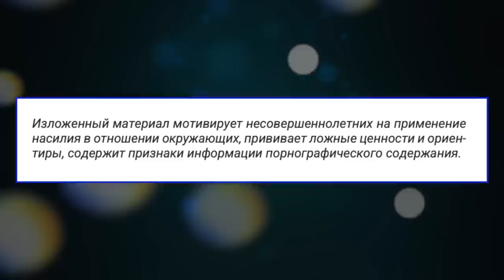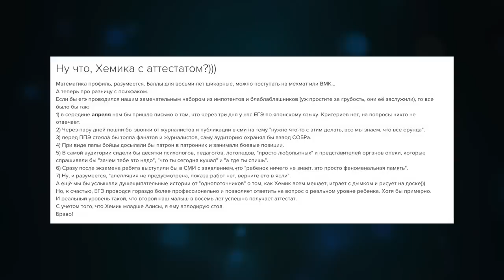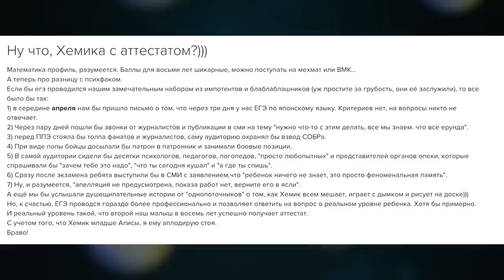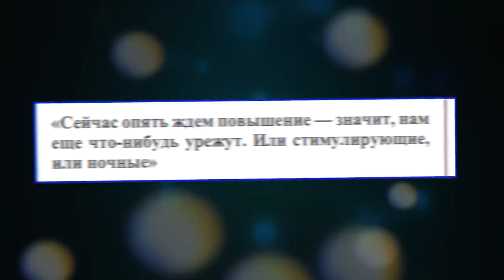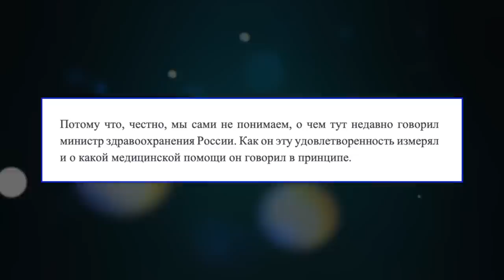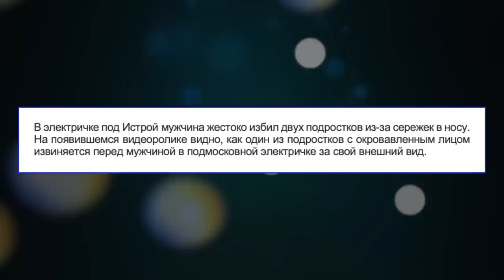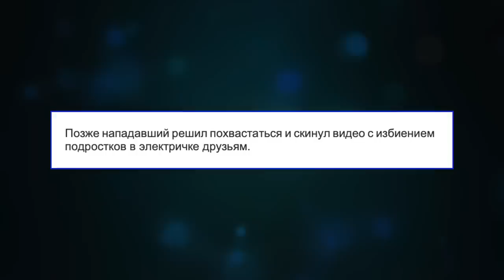ЕГЭ В 8 ЛЕТ, НО БЕЗ АНИМЕ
FoodBand доставит пиццу, роллы, вок, поке по всей Москве круглосуточно.

Если в вашем городе нет FoodBand, а вы всегда мечтали открыть пиццерию - для вас есть франшиза FoodBand с готовой IT-системой и обучением поваров

Очередной запрет аниме, семья Тепляковых снова подает голос, зарплаты российских бюджетников.